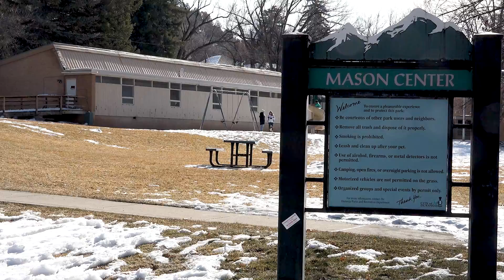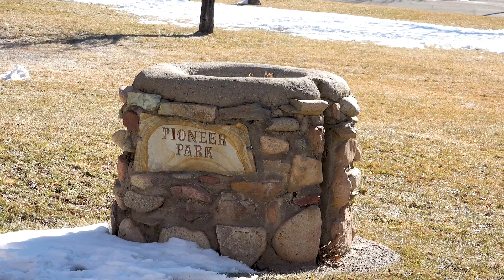Your Parks, Your Voice!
The City of Durango Parks and Recreation Department is hosting three virtual public meetings to discuss proposed 2021 improvements for Mason Center Park, Hillcrest View Park and Pioneer Park. Meeting links are available DurangoGov.org/zoom

Mason Center Park meeting: 5 p.m. Thursday, Jan. 21
City staff will provide information about phased demolition of the Mason Center and gather community feedback.

Hillcrest View Park meeting: 5 p.m. Thursday, Jan. 28
City staff will provide information on the new park playground and gather community feedback on future park improvements.

Pioneer Park meeting: 5 p.m. Thursday, Feb. 11
City staff will provide information on the proposed new playground and improved ADA access, and gather community feedback on future park improvements.

For more information or to be added to an email list for updates on future improvement planning meetings for these parks, call or email